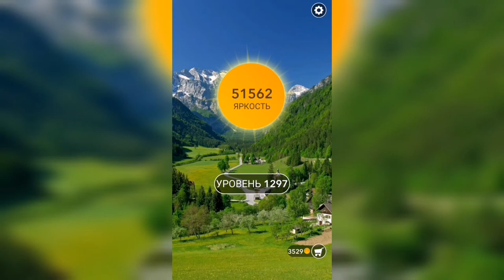Word / Слово Крест: Поиск русского кроссворда / Уровень 1297